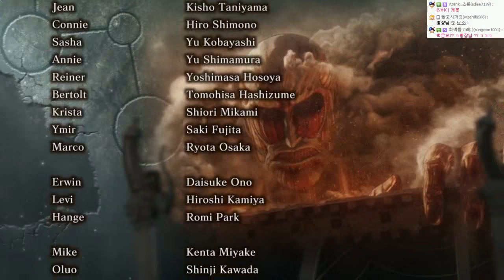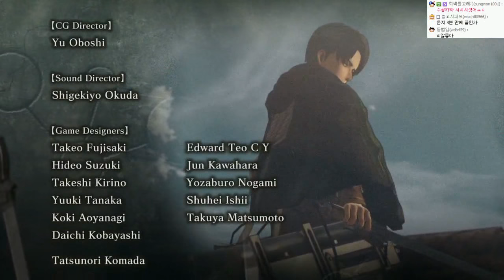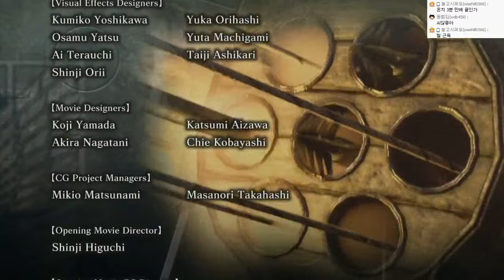진격의거인 스토리모드:한글자막(난이도:어려움!!) | #38(엔딩) - by조마문 (PS4) ( 초고화질 進?の巨人 ATTACK ON TITAN )